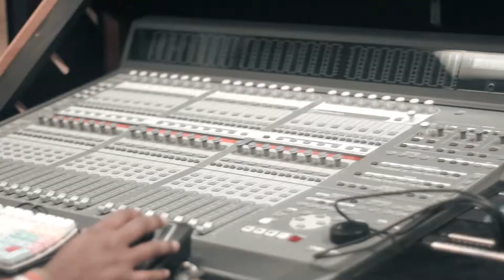T Money - I'm Good : Complete production by: AjieGFX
Shot and edited by: AjieGFX